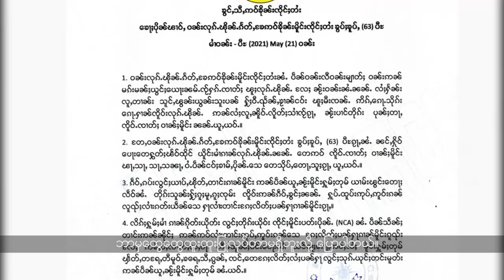ၶၢဝ်ႇၶိုတ်းတၼ်းဝူင်ႈၼႆႉ ။ BNI/SHAN TV Program Part3